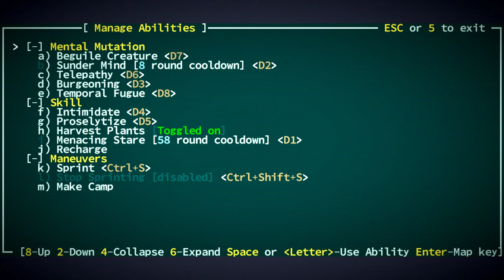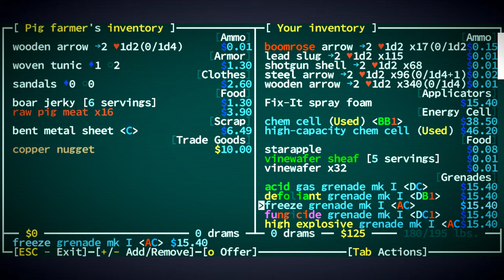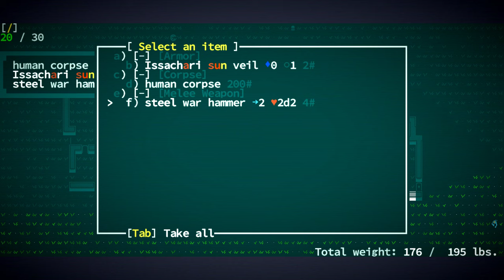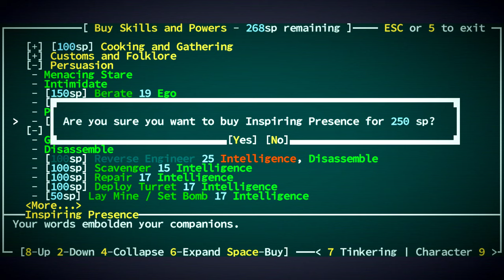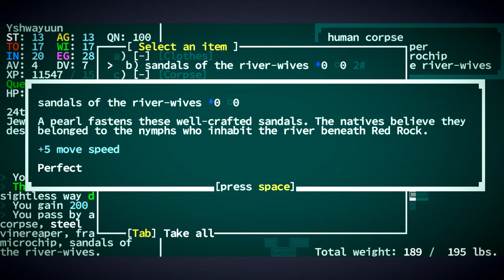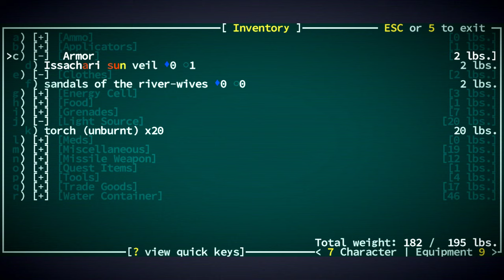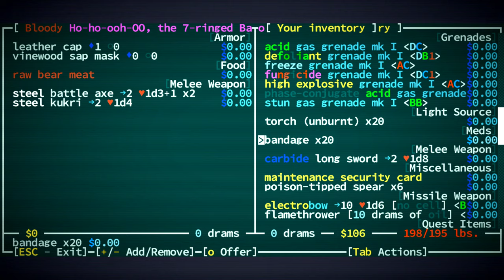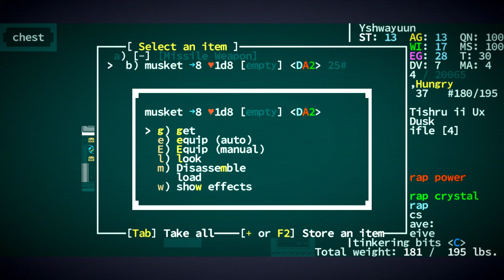Caves of Qud -- Episode 6: We Are Being Watched -- Psychic Apostle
Let's Play of Caves of Qud: Psychic Apostle (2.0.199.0 Beta)
Episode 6: We Are Being Watched

We get to the outside of Grit Gate and whilst fighting robots, we realize that our Baboon Queen has contracted Mumble Mouth and our Mayor has contracted Waxflab, and our new mutant ability has increased our psychic glimmer enough to garner some unwanted attention...